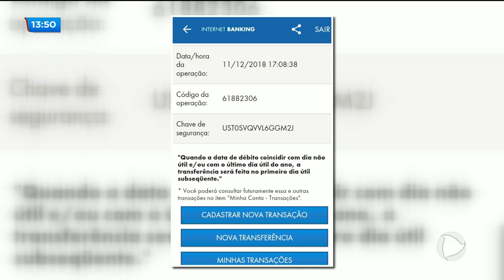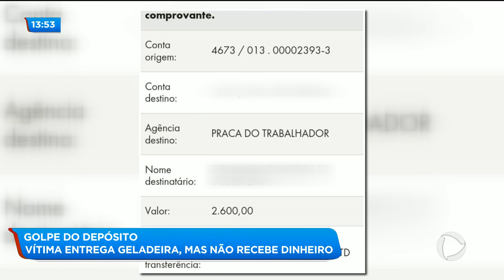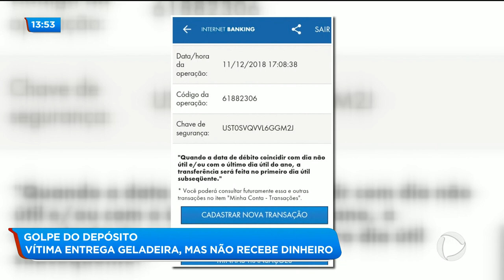GOLPE DO DEPÓSITO: VÍTIMA ENTREGA GELADEIRA, MAS NÃO RECEBE DINHEIRO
Uma mulher vendeu uma geladeira no valor de 2.600 reais num grupo de compra e venda de whatsaap. Depois de receber um print de um comprovante de transferência, entregou o produto, mas o dinheiro nunca caiu na conta.